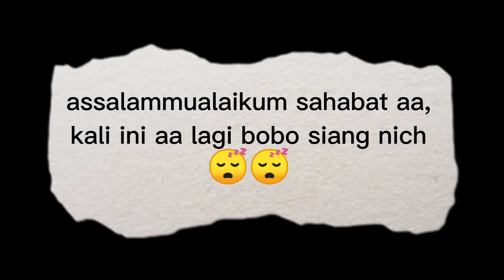Waduh,aa lagi bobo digangguin cici😅😅😅😅